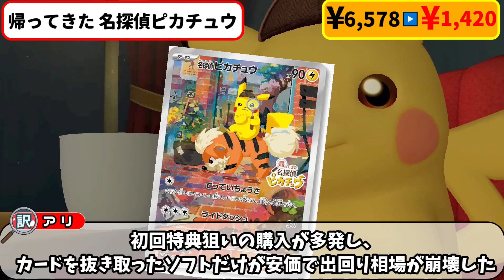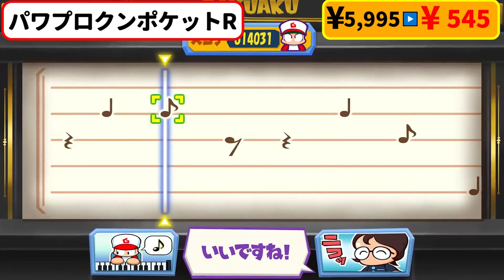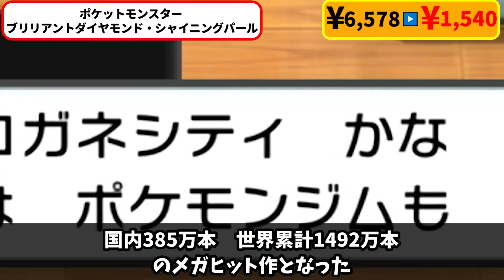【MAX90%OFF】異常な低価格で買えるワケありSwitchソフト５選!!買っても良い？なぜ安い？【ニンテンドースイッチおすすめ最新タイトル】